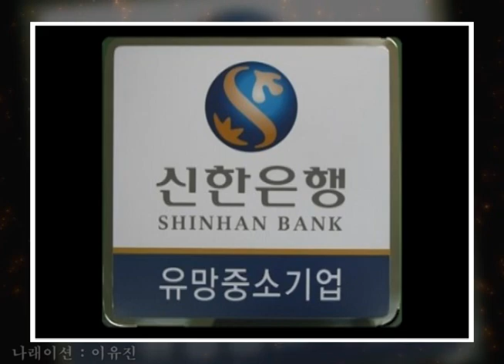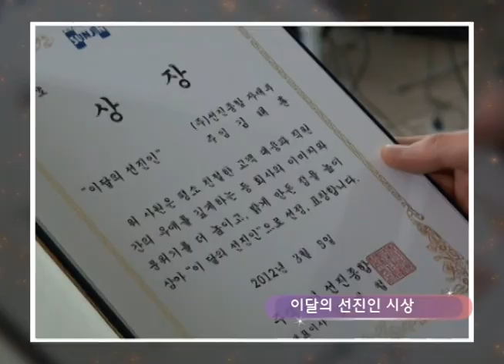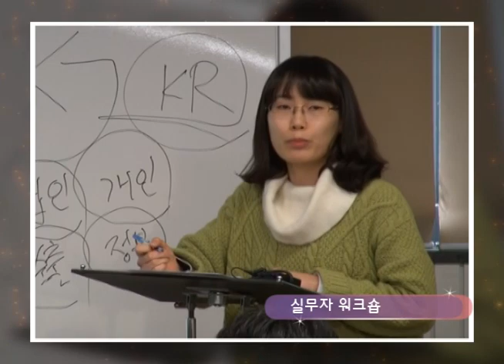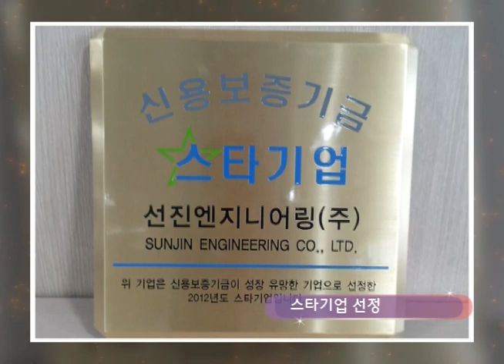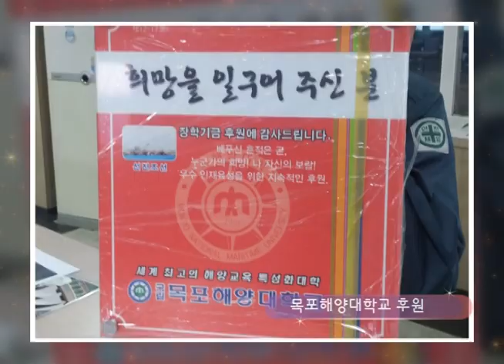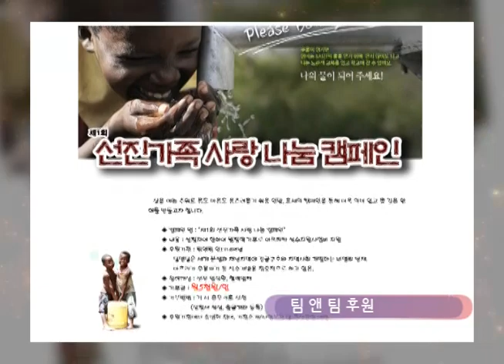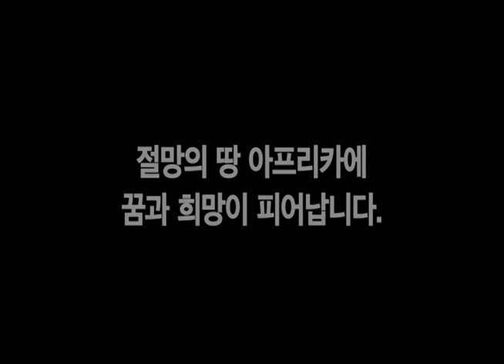2012 선진 송년회 영상